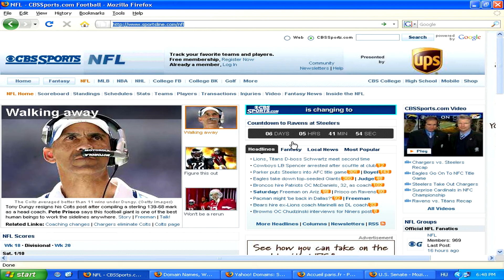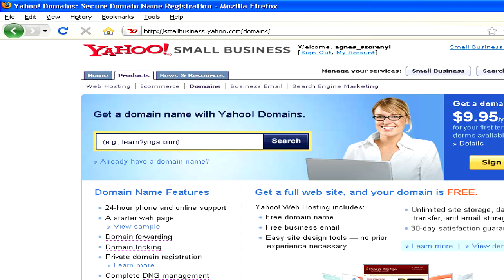Internet Facts : What Is a Domain Name?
A domain name is what is typed into an Internet browser to access a specific Web site. It is part of a URL, or uniform recourse locater. Purchase a domain name for around $10 a year with information from a Web designer in this free video on domain names.